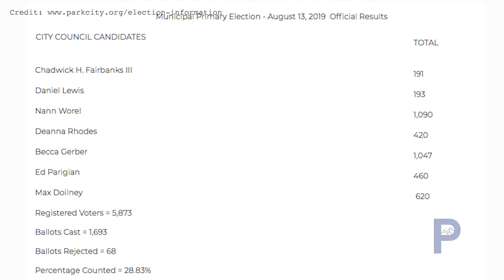10/27 Political Peeks: Voter Turnout